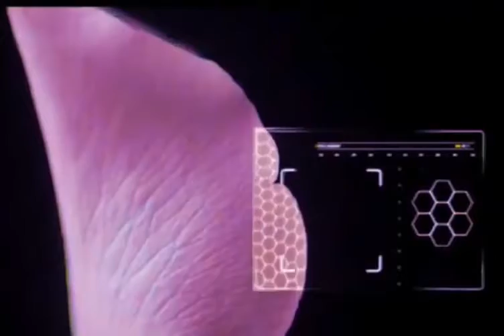COSMECNIQUE ~ 千叶玫瑰修护精华露 Rose Treatment Essence不是一般化妆水， 花瓣水，精华水，更高效叫。。。[精华露]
[精华露] 的营养成分比普通化妆水要高，在滋润肌肤的同时达到更深层的修护作用。有效营养成分更多，能改善肌肤深层问题。

COSMECNIQUE 首次将调理露注入由法国千叶玫瑰 ( Rosa Centifolia )号称“花中皇后”，具有祛痘、美容养颜，美白肌肤，使肤色红润、美丽、年轻化的效果。

*以花润肤，养出好气色*
补水，滋养，焕肤，一次过完成 ！！

主要成分:
千叶玫瑰萃取 - 富含具有抗氧化能力的黄酮类化合物，有益于强健皮肤组织，延缓皱纹形成。它的补水特性能使各种肤质更加滋润有弹性：为干性肌肤注入水分，为混合性肌肤改善水油平衡，净化油脂。

玻尿酸– 小分子的玻尿酸能快速渗透肌肤，为缺水肌肤注入水分 ，逐层释放滋养成分，支撑起肌肤，平滑皱纹，使肌肤莹润Q弹。

紫苏叶萃取–蕴含天然抑菌因子，具有镇静肌肤功效，可以帮助抑制痘痘；并能深入肌肤，缓解肌肤黑色素的生成，提亮肤色。

积雪草萃取–能刺激深层肌肤细胞更替，同时促进真皮层的胶原蛋白形成，达到紧致肌肤的效果。

成分采用多达九种植物萃取

丰富。水润。细嫩

使用方法：
早晚使用，用化妆棉打湿，擦在清洗过的脸上，可以软化角质，使肌肤更舒适，并能增加后续产品的吸收

千叶玫瑰修护精华露的多重用法 :
这款新的精华露可以直接用在脸上，也可以借助化妆棉用湿敷的方式。
白天使用时可以在洁面之后，倒出适量的千叶玫瑰精华露，直接拍打在脸上
晚上可以采用湿敷的方式，用一个面膜碗，把化妆棉置放在碗中，然后倒出适量的千叶玫瑰修护露，浸湿化妆棉，敷在脸上，10-15分钟后去掉，不用冲洗掉，就可以了

FB & IG : cosmecnique

Professional Beauty Shop must choose
此产品提供-醫美皮肤治疗师/ 美容师/美容院
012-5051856